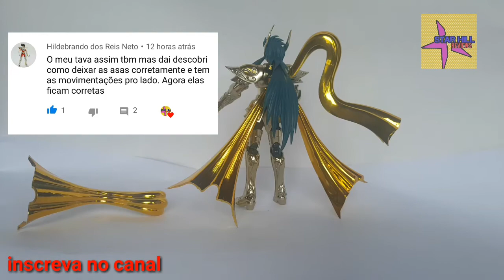Solucionado o Problema da asas do Camus great toys gt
video mostra como solucione o problema das asas do Camus great toy.

Grupo  star hill action figure  compra e venda